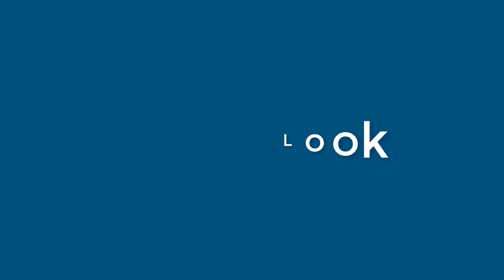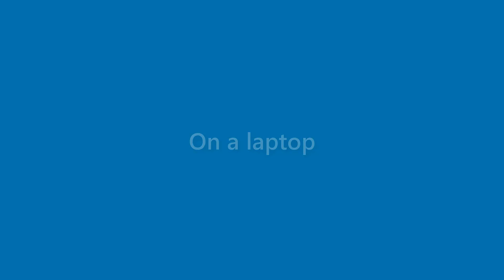Rex Lambert - appearance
Name Look - Rex Lambert - appearance. In this video we present "Rex Lambert" name look and feel in various scenarios.
This video will cover:
How does "Rex Lambert" look as a personal letterhead?
How does "Rex Lambert" look on a business card?
How does "Rex Lambert" look on a computer/laptop screen?
How does "Rex Lambert" look with different background colors?
How does "Rex Lambert" look with various fonts?